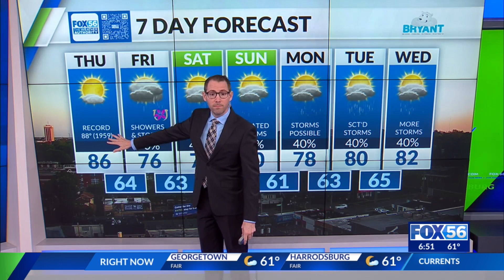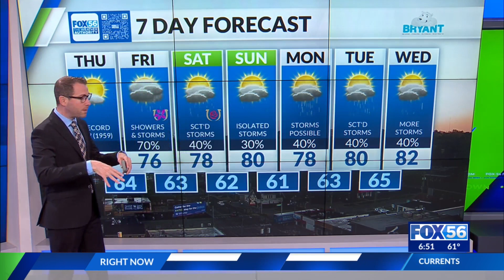Morning weather forecast: 5/2/2024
Chief Meteorologist Justin Logan gives the forecast for your Kentucky Derby 150 weekend.